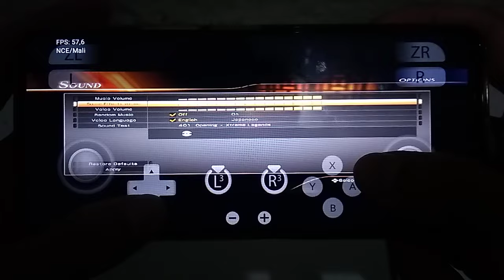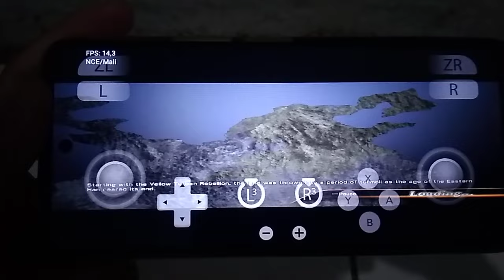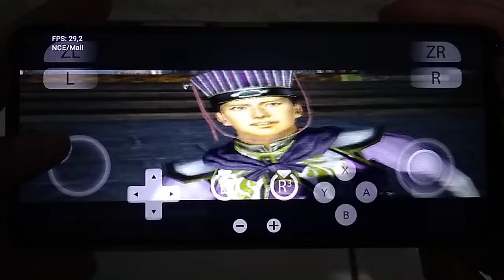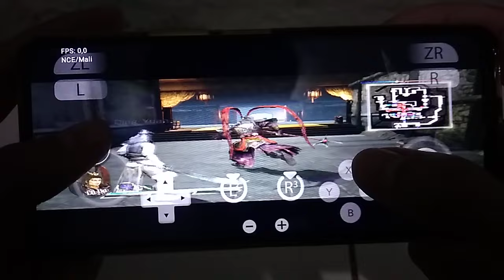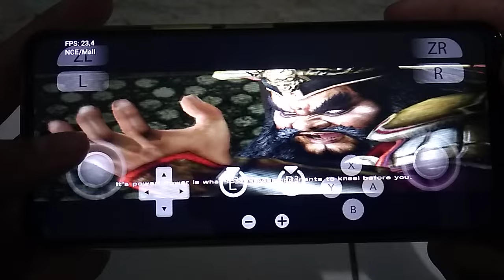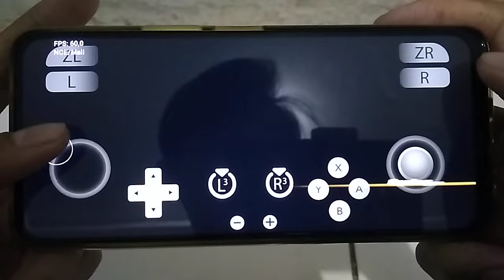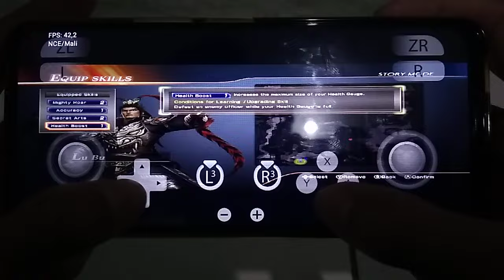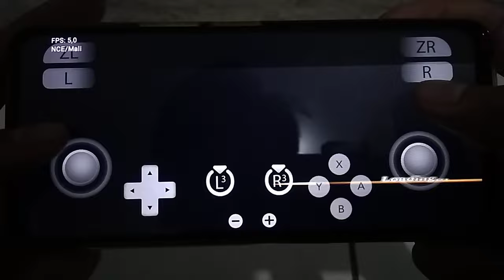Test Main Game Dinasty Warrior 8 Gameplay Suyu Realease V2 Helio G85